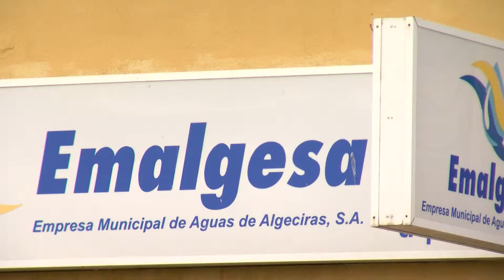El PP de Algeciras mantiene la bonificación en el recibo del agua desde 2016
El PP de Algeciras mantiene la bonificación en el consumo del agua para las personas en riesgo de exclusión social. Con esta bonificación, recuerdan los populares, el recibo medio del agua en Algeciras es el más bajo de la provincia, y uno de los más reducidos en toda Andalucía. Esta bonificación del recibo del agua entró en vigor en enero del 2016.